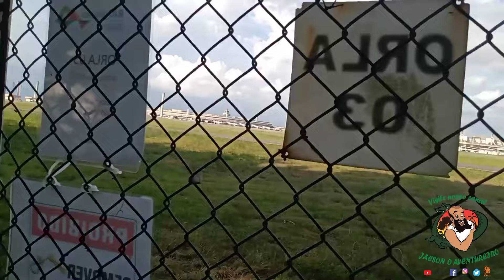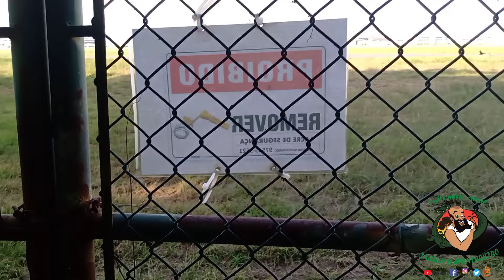Explorando embaixo da linha vermelha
Rio de janeiro , jacsono o aventureiro, Jackson o aventureiro,caranguejo ,mangue , linha vermelha,